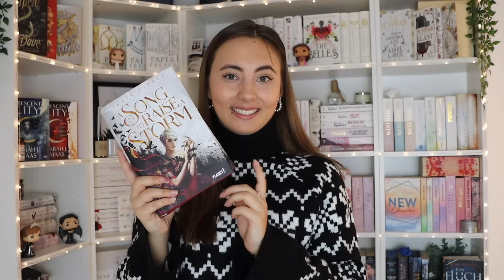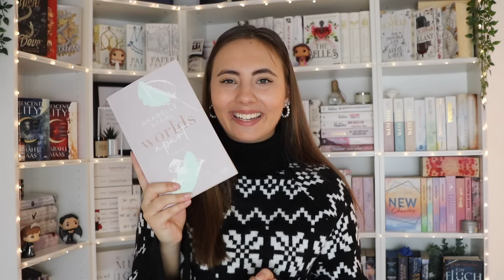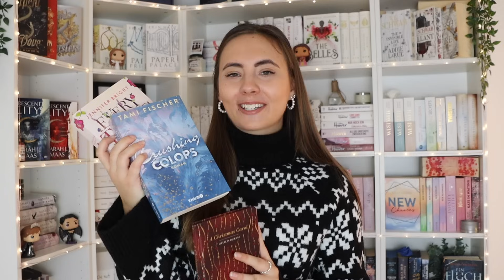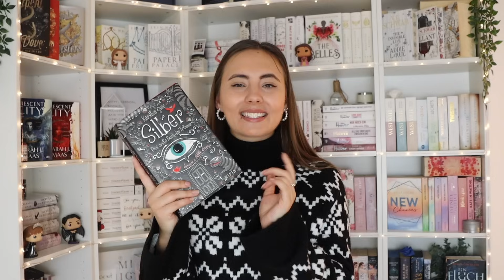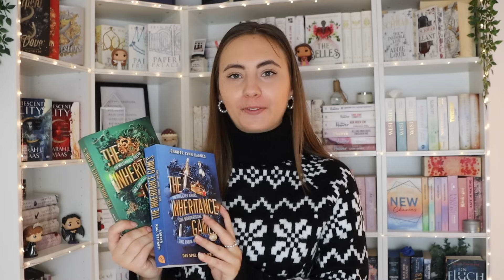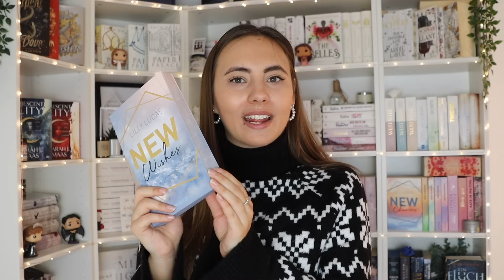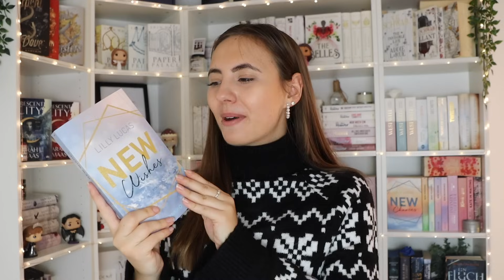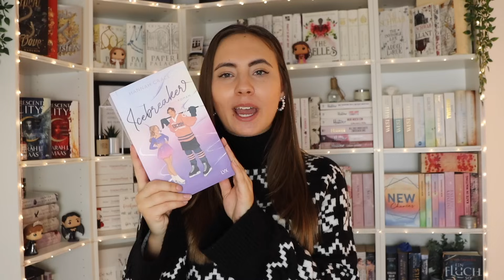WINTER READING LIST | Cozy Buch-Tipps, meine Want to Reads & Wunschliste❄️📚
Winterzeit ist Lesezeit! Bei kaltem Wetter lässt es sich perfekt mit einem guten Buch einkuscheln und gerade für diese Momente, habe ich ein paar Buchempfehlungen parat. Ich zeige euch Bücher, die perfekt in den Winter passen oder allgemein empfehlenswert sind. Vertreten sind hauptsächlich Romance und Fantasy Bücher, aber auch einige Klassiker und ein Psychothriller. Viel Spaß beim Schauen und eine schöne Winter- Weihnachtszeit euch!

Auf diesem Kanal dreht sich einiges um Bücher. Ich möchte aber auch Content rund um das Schreiben, mein Studium, meine Reisen und alles, was mir sonst noch durch den Kopf geht, teilen. Es bedeutet mir viel, wenn du mich auf diesem Weg begleitest!

Lots of virtuelle Umarmungen :)💫